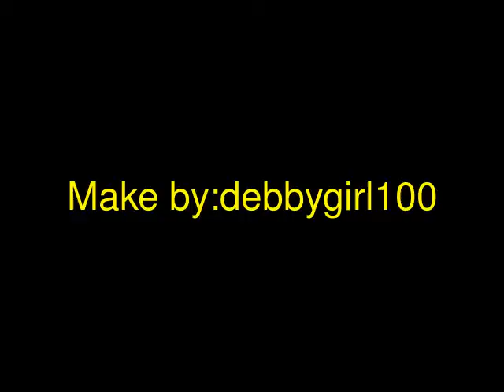Final Fantasy XII ( FIREMANE )